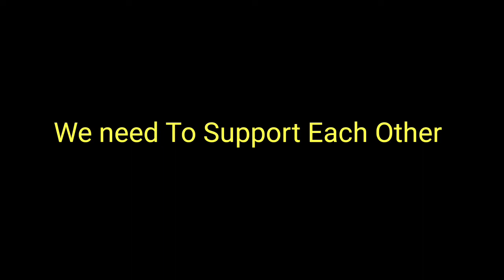Calling All Small Youtubers| Let's Grow Together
Lets support each other and grow together.